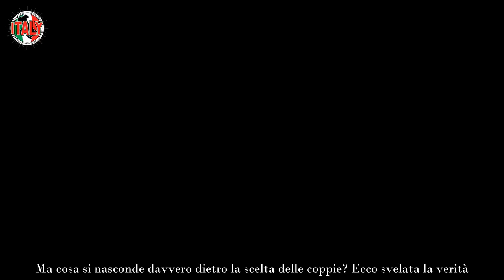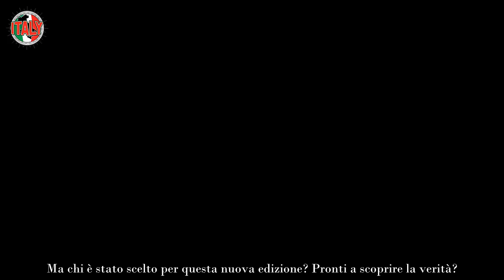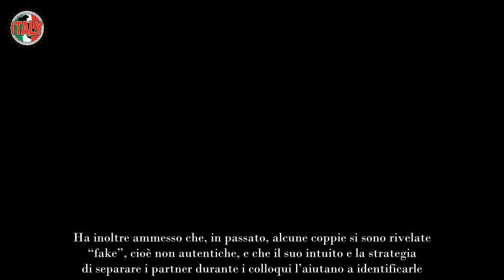Temptatio Island, svelate le nuove coppia eccola la verità sulla scelta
Il reality show più discusso e seguito dagli italiani è pronto a tornare con una nuova edizione invernale, e già si parla delle coppie che metteranno alla prova il loro amore nel contesto paradisiaco (e tentatore) di Temptation Island.

Le aspettative sono alte e, come ogni anno, l’annuncio delle coppie partecipanti ha suscitato grande curiosità tra i fan, desiderosi di scoprire chi avrà il coraggio di mettersi in gioco. Ma cosa si nasconde davvero dietro la scelta delle coppie? Ecco svelata la verità.

Non è un segreto che Temptation Island sia un reality costruito per generare tensione, emozioni forti e, spesso, rotture clamorose. La selezione delle coppie è un processo meticoloso, in cui nulla è lasciato al caso, e questa volta è del tutto incredibile!